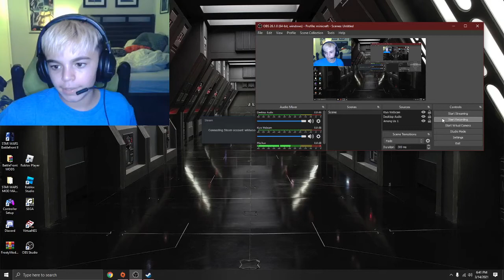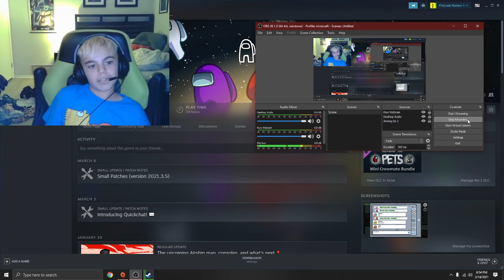The hardness of Among us